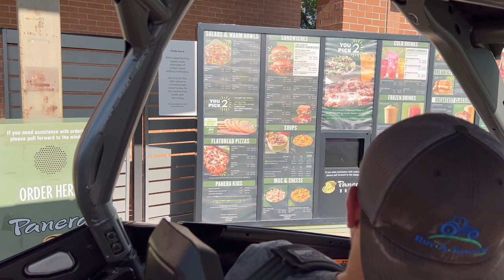My new FAMILY CAR is a Polaris Pro R! Massive Machine!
I think it needs a big ole TURBO!

Diesel Auto Power for all of your Automotive diesel truck needs!

Sunglasses I wear!

Fan Mail, Send Too
12410 US HWY 301